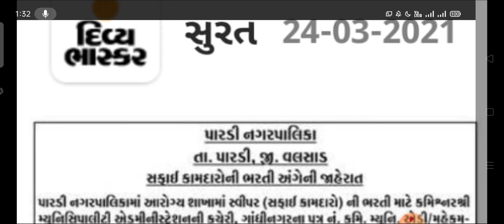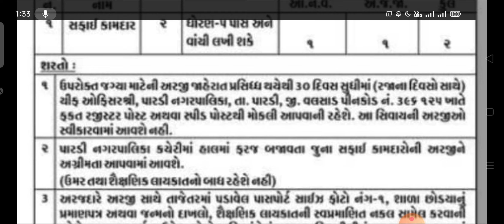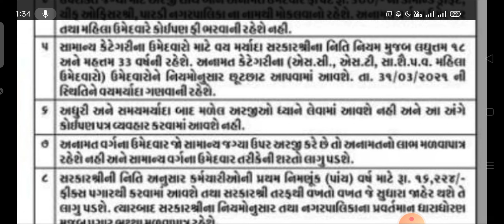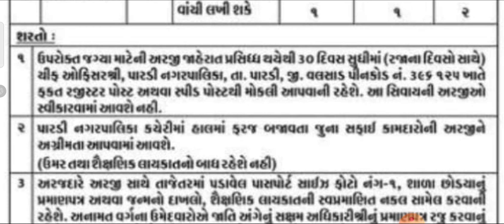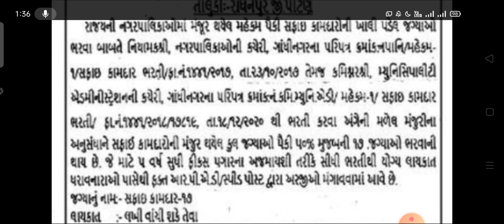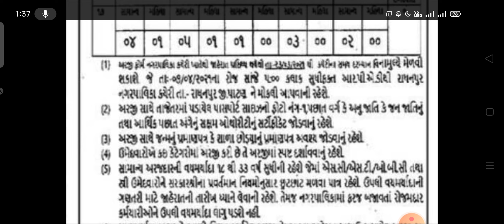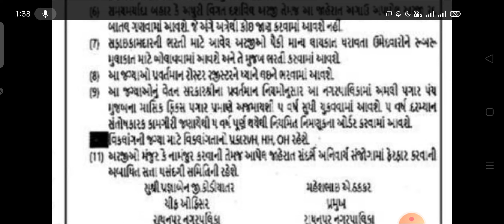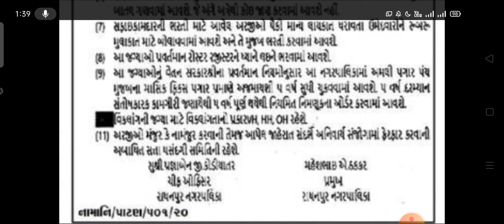કાયમી સરકારી નોકરી (16243 પગાર)|| નગરપાલિકા ગુજરાત ભરતી||gujart goverment job